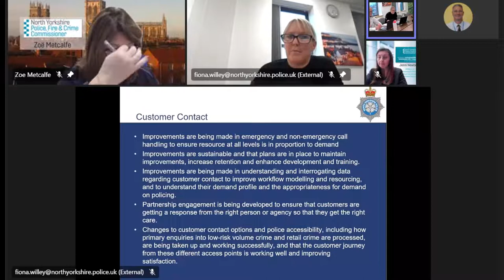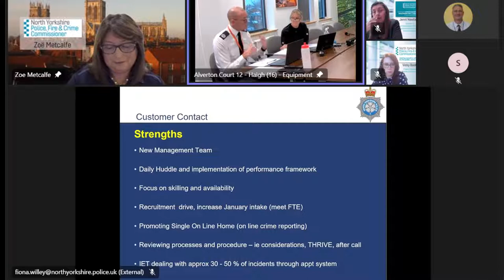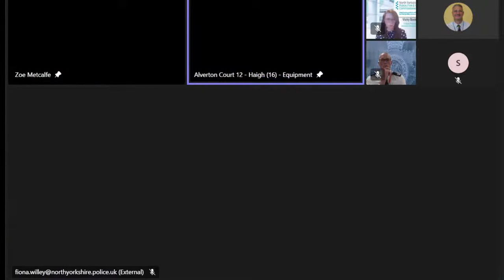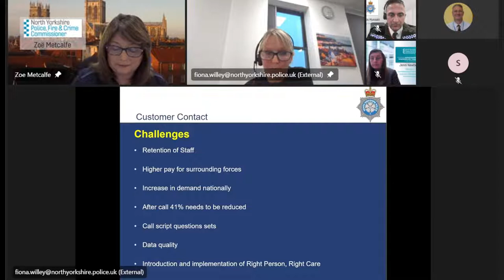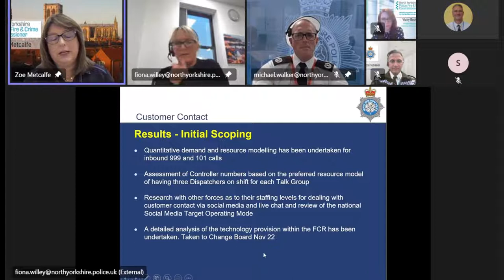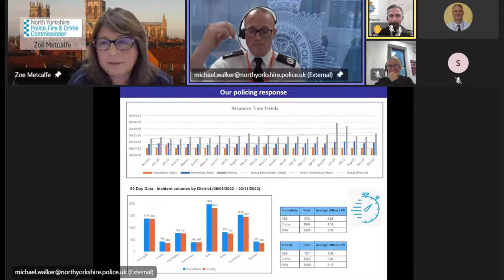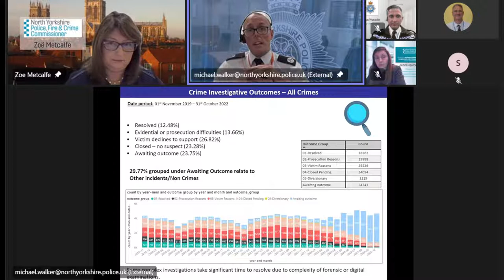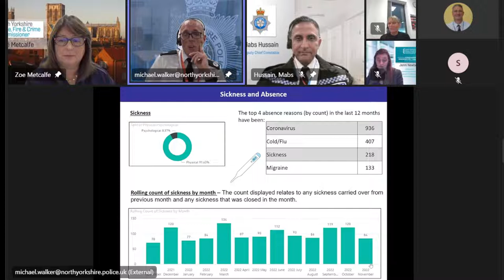24 November 2022 – NYP - Public Accountability Meeting - Customer Contact – Force Control Room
Chaired by Commissioner Zoe, these meetings give members of the public and staff the opportunity to understand the performance of the Police and Fire services and hear what they are doing to keep us safe and feeling safe.

We encourage everyone to join in and watch, and if you have a question, please ask it.

Thursday 24 November 2:30 – 4:00pm
North Yorkshire Police – Customer Contact – Force Control Room
To understand how the North Yorkshire Police plan to provide an appropriate and timely response to the public demand/call.

Members of the public are invited to watch this meeting from 2.30pm and submit questions in advance by emailing , posting on Twitter using the hashtag NYScrutiny or commenting on Facebook.